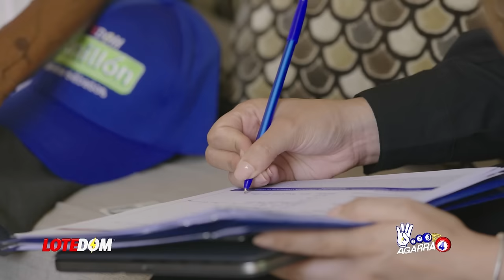Lo Último: El Maco Detrás De Contrato Aerodom: Lo Que El Propio Abinader No Se Atrevería A Confesar!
Luís Abinader anuncia nueva renegociación del contrato de Aerodom sin embargo hay una pregunta cuya respuesta empaña algo que se nos vende como un logro para el país.

3,500 por hora. Grabación a 1080. Entrega de material editado.

 día.

5,000 por cada video no mayor a 2 minutos.